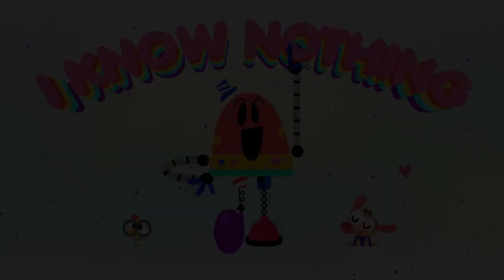FUN WITH MATH 🤖 + More Cartoons for kids | Lingokids